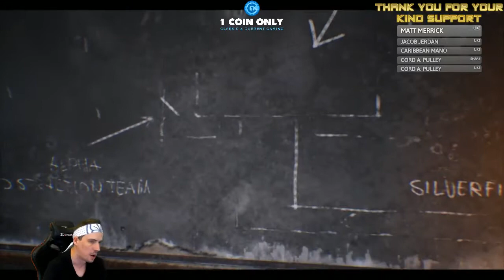Terminator: Resistance (PS4) - First Impressions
Click the Green Join button to support us.